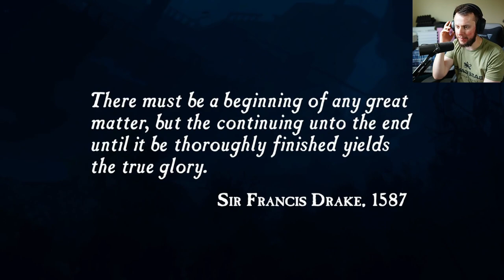UNCHARTED in 2023?! Uncharted: Drake's Fortune REMASTERED Part 1 | PS5 Playthrough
In Part 1 of our Playthrough of Uncharted: Drake's Fortune, we begin our long journey with Nathan Drake! Check it out and let me know what you think!

Comment "HH HOLMESSSS" if you actually read this

Tag stuff (Yawn)